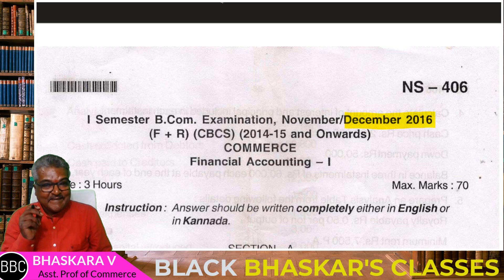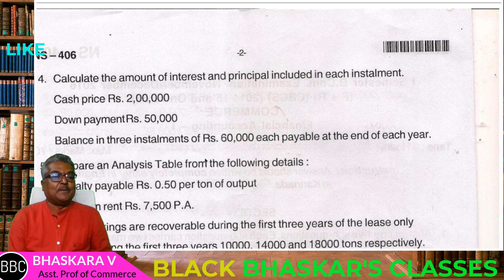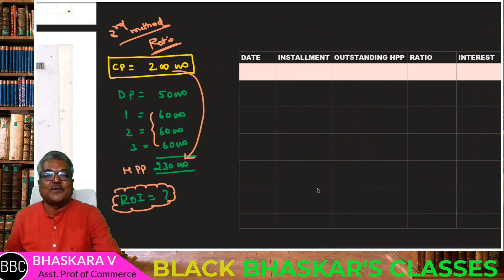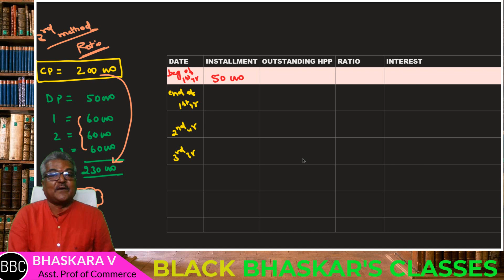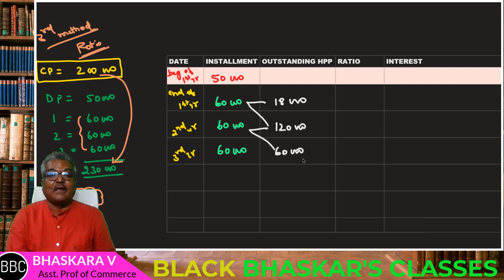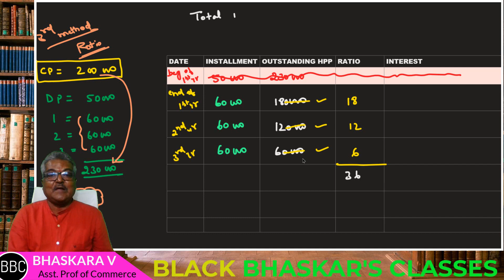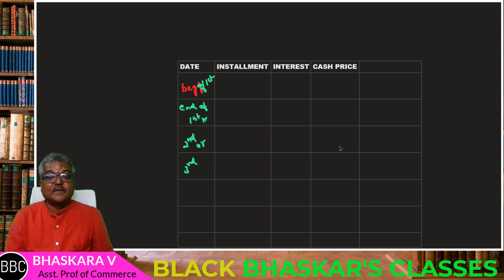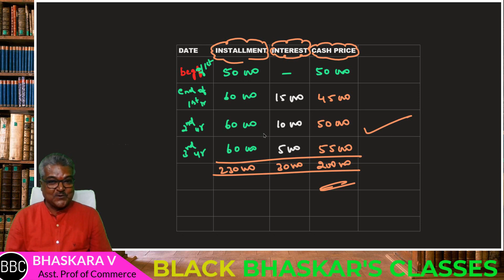18 HPS | HIRE PURCHASE SYSTEM IN KANNADA | 2016 QP Sec B Problem Solved | by Black Bhaskar sir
The lecture is about the HIRE PURCHASE SYSTEM IN KANNADA. It is completely exam oriented for Bcom and BBA students with varieties of examples. The class is a mixture of theory and practical and problems. In order to help rural students, the lecture is in Kannada language. For the simplicity purpose, the lecture is divided into various parts.

2016 QP Sec B Prob Solved

07 | HPS | HIRE PURCHASE SYSTEM IN KANNADA | JOURNAL ENTRIES IN THE BOOKS OF HP | by black bhaskar
08 | HPS | HIRE PURCHASE SYSTEM IN KANNADA | JOURNAL ENTRIES IN THE BOOKS OF HP | by black bhaskar
09 | HPS | HIRE PURCHASE SYSTEM IN KANNADA | JOURNAL ENTRIES IN THE BOOKS OF HP | by black bhaskar
10 | HPS | HIRE PURCHASE SYSTEM IN KANNADA | JOURNAL ENTRIES IN THE BOOKS OF HP | by Black Bhaskar
11 | HPS | HIRE PURCHASE SYSTEM IN KANNADA | JOURNAL ENTRIES IN THE BOOKS OF HP | by Black Bhaskar
12 | HPS | HIRE PURCHASE SYSTEM IN KANNADA | LEDGER ACCOUNTS IN THE BOOKS OF HP | by Black Bhaskar
13 HPS | HIRE PURCHASE SYSTEM IN KANNADA | LEDGER ACCOUNTS IN THE BOOKS OF HP | by Black Bhaskar sir
14 HPS | HIRE PURCHASE SYSTEM IN KANNADA | LEDGER ACCOUNTS IN THE BOOKS OF HP | by Black Bhaskar sir
15 HPS | HIRE PURCHASE SYSTEM IN KANNADA | LEDGER ACCOUNTS IN THE BOOKS OF HP | by Black Bhaskar sir